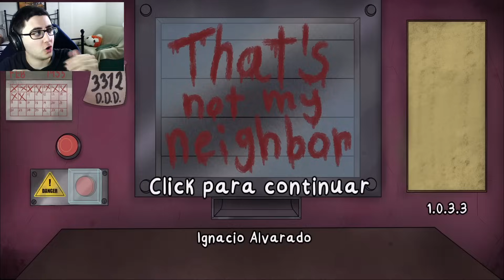COMO ENFADAR A LOS DOPPLEGÄNGERS | That's not my Neighbor (Gameplay español)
Un juego de terror (horror game) estilo Papers, Please pero que en vez de vigilar una frontera somos el portero de un edificio y debemos evitar que se cuelen doppelgängers que se hacen pasar por los vecinos.